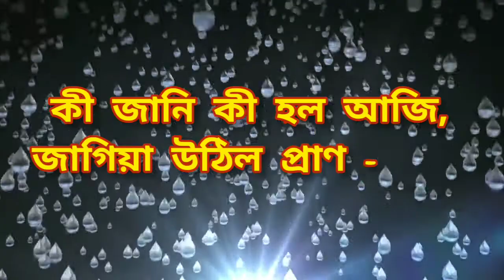nirjhorer shopno vongo।। নির্ঝরের স্বপ্ন ভঙ্গ..। robindronath thakur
নির্ঝরের স্বপ্ন ভঙ্গ কবিতা আবৃত্ত।। nirjhorer shopno..। robindronath thakur

                    আজি এ প্রভাতে রবির কর
                    কেমনে পশিল প্রাণের পর,
       কেমনে পশিল গুহার আঁধারে প্রভাতপাখির গান!
    না জানি কেন রে এত দিন পরে জাগিয়া উঠিল প্রাণ।
                        জাগিয়া উঠেছে প্রাণ,
                     ওরে উথলি উঠেছে বারি,
   ওরে প্রাণের বাসনা প্রাণের আবেগ রুধিয়া রাখিতে নারি।
                    থর থর করি কাঁপিছে ভূধর,
                   শিলা রাশি রাশি পড়িছে খসে,
                   ফুলিয়া ফুলিয়া.. ফেনিল সলিল
                    গরজি উঠিছে দারুণ রোষে।
                   হেথায় হোথায় পাগলের প্রায়
                   ঘুরিয়া ঘুরিয়া মাতিয়া বেড়ায় -
    বাহিরেতে চায়, দেখিতে না পায়,
 কোথায় কারার দ্বার।

                   কেন রে বিধাতা পাষাণ হেন,
                    চারি দিকে তার বাঁধন কেন!
                   ভাঙ্ রে হৃদয়, ভাঙ্ রে বাঁধন,
                  সাধ্ রে আজিকে প্রাণের সাধন,
                     লহরীর পরে লহরী তুলিয়া
                    আঘাতের পরে আঘাত কর্।
                    মাতিয়া যখন উঠেছে পরান
                  কিসের আঁধার, কিসের পাষাণ!
                     উথলি যখন উঠেছে বাসনা
                     জগতে তখন কিসের ডর!

                     আমি ঢালিব করুণা-ধারা,
                     আমি ভাঙিব পাষাণকারা,
                আমি জগৎ প্লাবিয়া, বেড়াব গাহিয়া
                        আকুল পাগল-পারা।

                  কেশ এলাইয়া, ফুল কুড়াইয়া,
                  রামধনু-আঁকা পাখা উড়াইয়া,
                  রবির কিরণে হাসি ছড়াইয়া
                     দিব রে পরান ঢালি।

                    শিখর হইতে শিখরে ছুটিব,
                     ভূধর হইতে ভূধরে লুটিব,
    হেসে খলখল, গেয়ে কলকল, তালে তালে দিব তালি।
এত কথা আছে, এত গান আছে, এত প্রাণ আছে মোর,
এত সুখ আছে, এত সাধ আছে - প্রাণ হয়ে আছে ভোর।।

      কী জানি কী হল আজি,
জাগিয়া উঠিল প্রাণ -
           দূ--র, হতে শুনি যেন মহাসাগরের গান।
                    ওরে, চারি দিকে মোর
                     এ কী কারাগার ঘোর -
      ভাঙ্ ভাঙ্ ভাঙ্ কারা, আঘাতে আঘাত কর্।
            ওরে আজ, কী গান! গেয়েছে পাখি,
                      এসেছে রবির কর।।

Video- collected

আমার আরো আবৃত্তি-

ধন্যবাদ❤